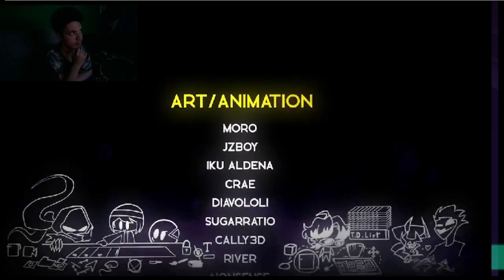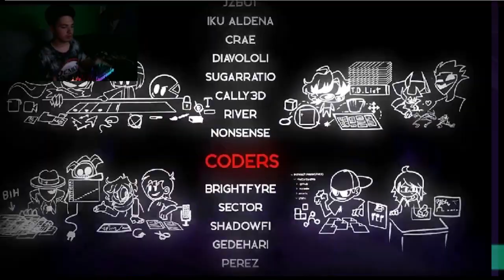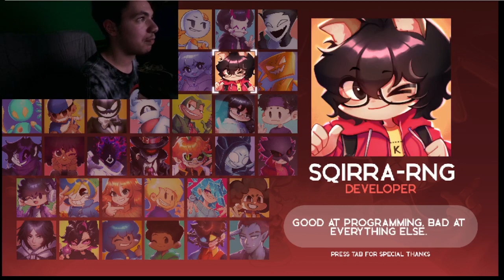The most painful episode of the lots.... FRICK YOU BENDY!!!!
May ALL the lords of hell please mercy on my soul.

Pic by: Roy23s